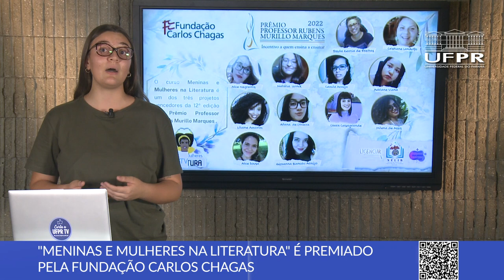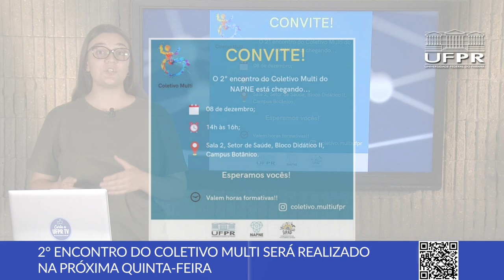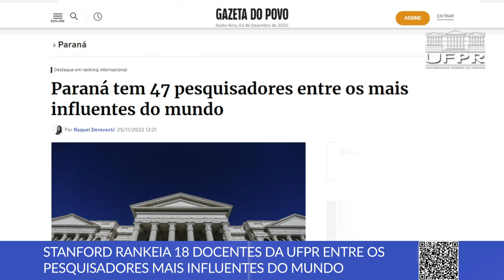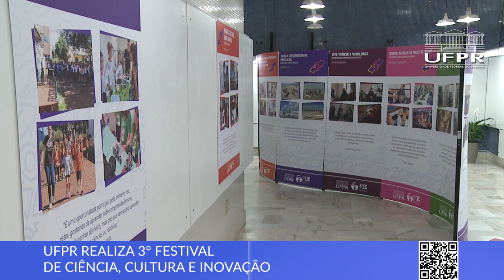Boletim UFPR (05/12/22)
Nesta edição do Boletim UFPR, você confere:
0:00 Abertura
0:13 Curso de professoras da UFPR e UFBA é premiado pela Fundação Carlos Chagas
1:02 Coletivo para pessoas com deficiência realizará encontro nesta quinta (8)
1:41 Ranking internacional nomeia 18 cientistas da UFPR como mais influentes do mundo
2:40 Inscrições abertas para a Pós-graduação em Engenharia e Ciência dos Materiais
3:22 Reportagem especial sobre 3º Festival de Ciência, Cultura e Inovação